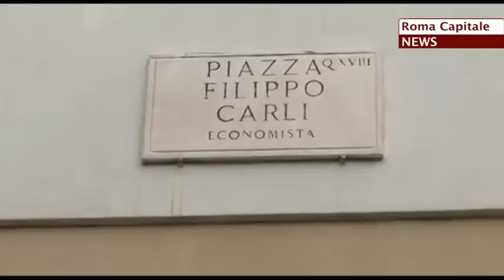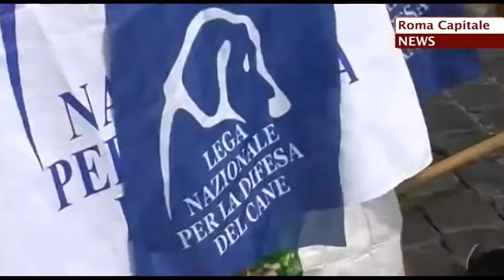Romacapitalenews speciale estate, le interviste e i servizi esclusivi sulla Capitale